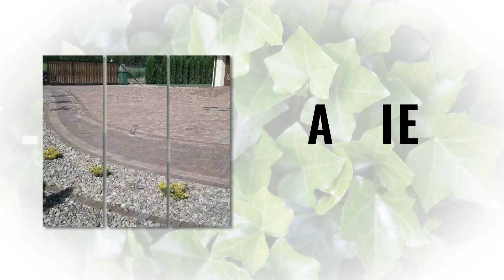Kostka brukowa Lulkowo Twój Ogród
Jesteśmy specjalistami w brukarstwie oraz tworzeniu ogrodów od podstaw. Fachowo wykonujemy prace związane z układaniem kostki brukowej i kamieni. Nasza oferta obejmuje układanie płyt tarasowych oraz układanie kostki chodnikowej i parkingowej.

Zapewniamy pomoc w projektowaniu oraz zakładaniu terenów zieleni. Wykonujemy systemy nawadniania, kaskady, trawniki oraz oczka wodne.

W sprzedaży mamy meble ogrodowe, kostkę brukową, kamienie ogrodowe, artykuły nawadniające i sprzęt ogrodniczy.